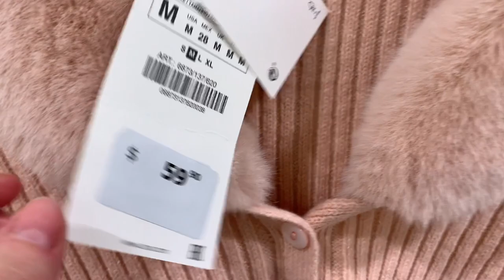ZARA Что нового в коллекции осень зима 20-21/Новинки и Тренды/ Шопинг влог из примерочной/ 👗👠👜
ZARA, что нового в коллекции очень зима 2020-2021. Новинки и тренды. Шопинг влог из примерочной.